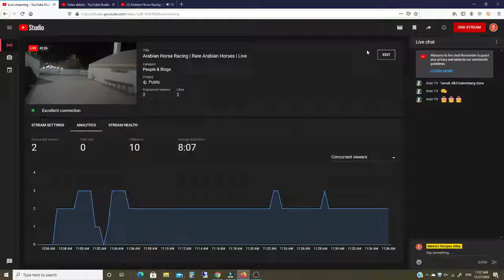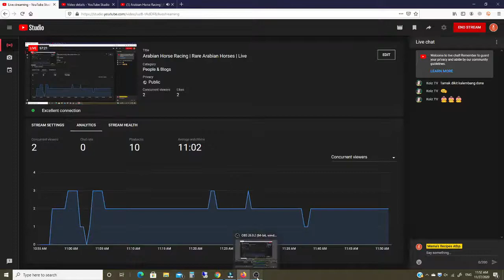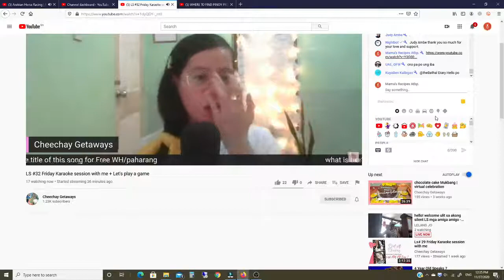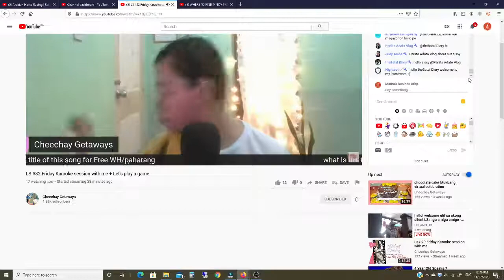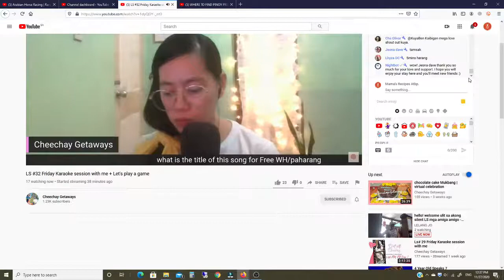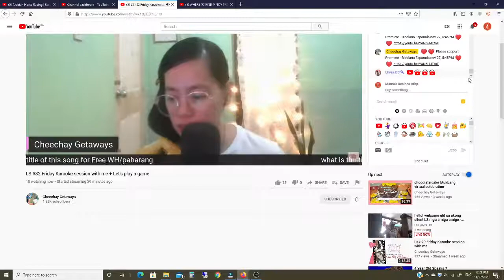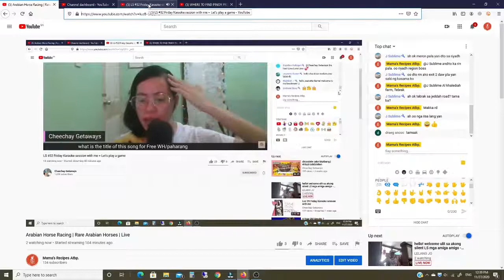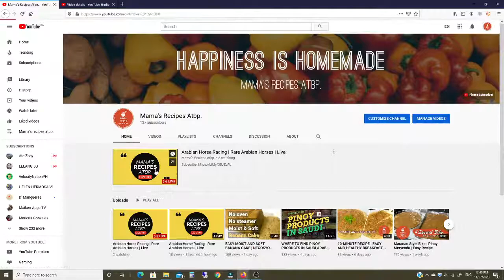Khalediah’s Rare Arabian Horse Racing | Live Part 2